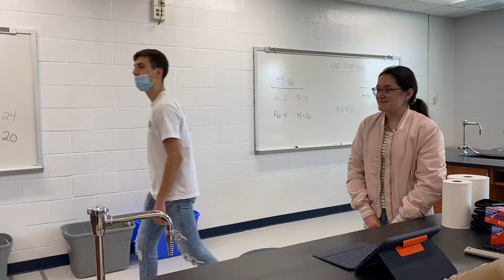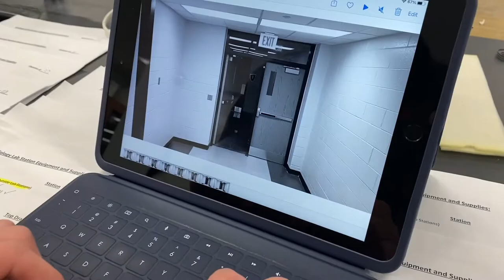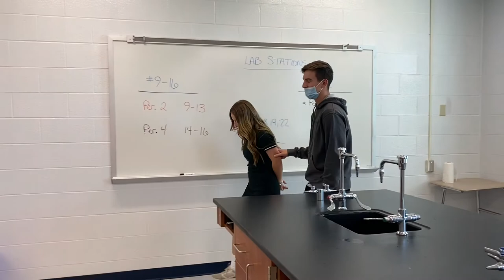Jacob Barnes Murder Mystery Project